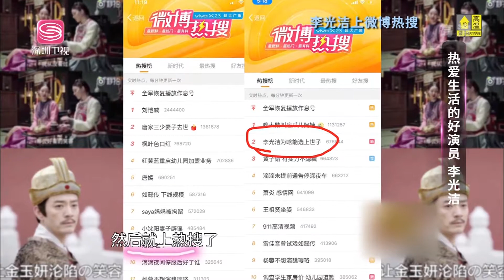《非常靜距離》李光潔曾是“小虎隊”成員 TF老boys也有一席之地